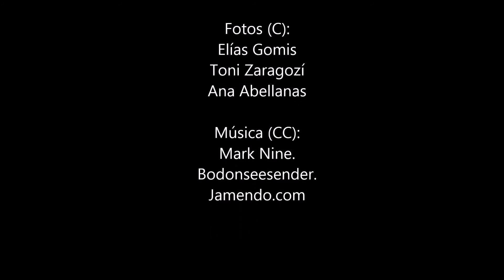Salida para ver aves marinas con Rutes de Mar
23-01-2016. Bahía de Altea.